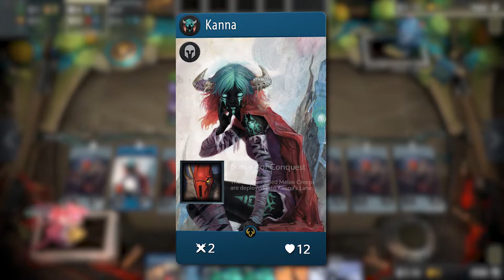Kanna - Priestess of The Dire | Artifact Card Spotlight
In today's video, we cover showcase one of the most powerful blue heroes in the game, Kanna, covering everything ranging from her lore to overall gameplay strategy.

Kanna has 2 Attack and 12 Health with the Passive ability, Bringer of Conquest" which forces all random allied Melee Creeps to be deployed into Kanna's lane.

Her Signature Card, Prey on the Weak, has a similar lane swarming effect as her passive to allow one to generate a lot of board presence at a rapid rate by summoning a Hound of War for each damaged unit in the lane the card is played.

Lore:

"I am a woman of my word. I promised my mother that I would find a way to fix my frail body, and I found salvation in the Dire. In exchange I promised the Dire a mighty army... and here you stand. And on the day we built this citadel I promised I would give you purpose... and you have found it in the glory of battle and the honor of serving The Dire. I am a woman of my word, and today I make a new promise: soon Prellex's body will be crushed in the rubble of her false god, and on that day you will be rewarded beyond all measure."